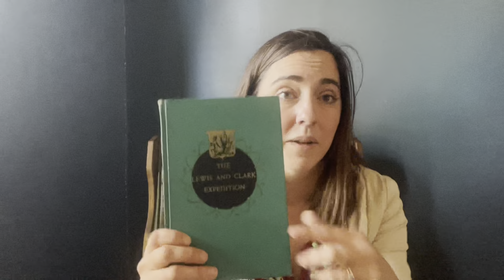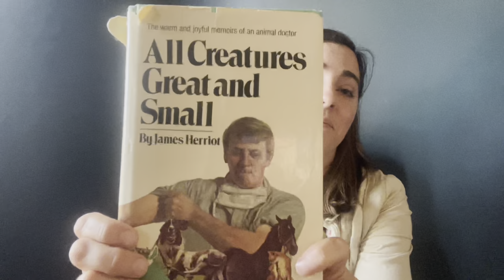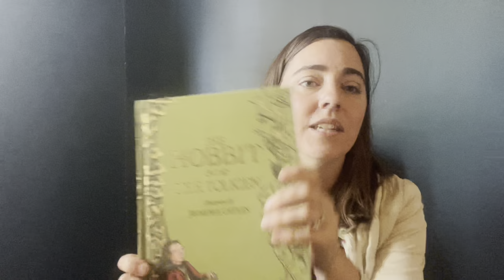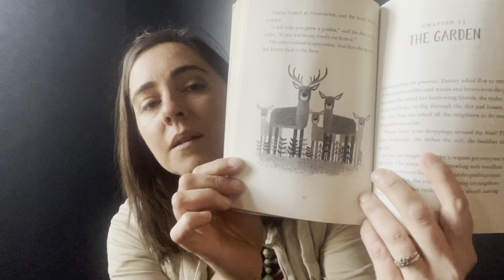Get Your Kids in Love With Nature, Animals, and Adventure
These books you will enjoy reading as much as your kids will.
I love reading to my kids almost every night.  We read EVERYTHING.  This is a collection of some top books that we enjoy that have to do with forests, farms, animals and exploring.  I hope you enjoy them and that they bring you joy like they did for me!

I usually try to find books at thrift stores or used book stores but I included links for all the books on Amazon for convenience.

A little bit about me and my family:
You can call us gardeners, homesteaders, urban homesteaders, backyard homesteaders, food foresters...whatever you like. The point is, we're on a mission to produce as much of our own food as possible on our ¾ acre small-town homestead...and it's working! AND WE WANT TO TEACH YOU HOW TO GROW YOUR OWN FOOD TOO. Join us!

Wanna support us in other ways?
When you buy on Amazon, use this link (we'll get a tiny %) and it costs you NOTHING:

Lewis and Clark by Meriwether Lewis

All Creatures Great and Small by James Harriot

Hobbit by JRR Tolkien (Beautiful Copy)

The Wild Robot by Peter Brown

The Wild Robot Escapes by Peter Brown

Get Charles Dowding Seed trays and other gardening supplies on our

Thank you guys so much for watching! Love you all!